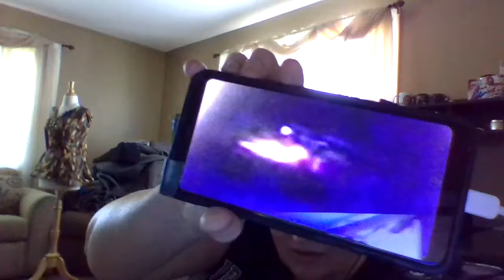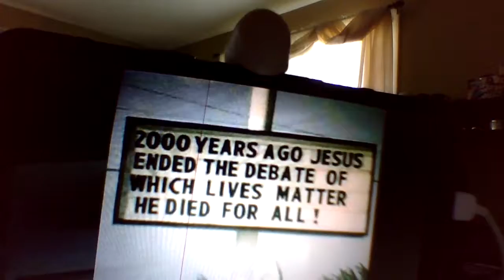Chatting With Char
Today I though a quick chat would be a nice change for once and we don't do that much.